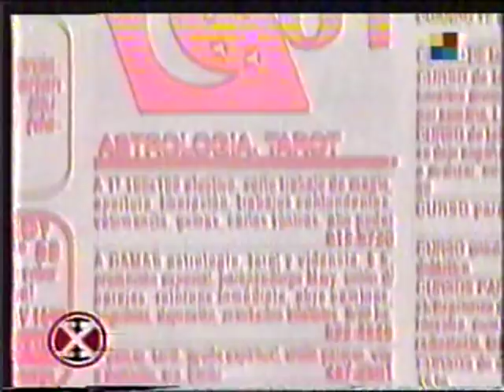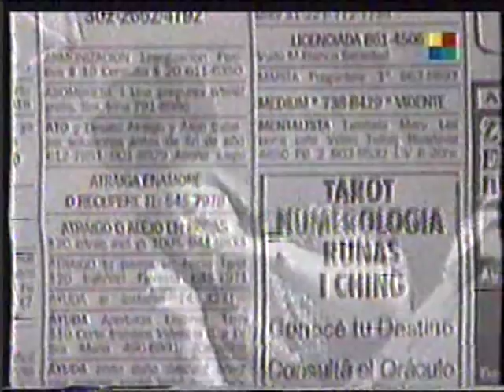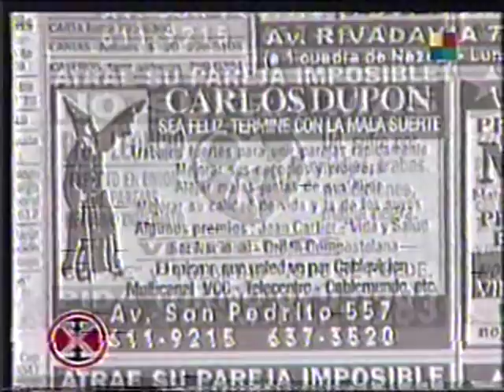Sanadores o chantas? (2) - Investigación X - Parte 1/3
- Agradecimiento especial a Enrique Márquez y Alejandro Agostinelli por el material cedido amablemente -

Cirujanos filipinos - Perla Caron y Claudio María Dominguez (25-11-96) - El Periscopio

Maestro amor - Programa "70 20 10", conducido por Chiche Gelblung - 2009 (Participa El ilusionista Enrique Márquez, desmistificando las "materializaciones" del maestro amor)

El fraude de los Cirujanos filipinos - Debate entre Claudio María Dominguez, Alejandro Agostinelli y Enrique Márquez en el programa "Memoria", conducido por Chiche Gelblung (26-7-95)

Debate entre Viviana Gorbato y Claudio María Dominguez sobre los cirujanos filipinos y Sai Baba (entre otro temas), luego del lanzamiento del libro "La Argentina embrujada" - de Viviana Gorbato - en el programa "El Paparazzi (22-10-96)